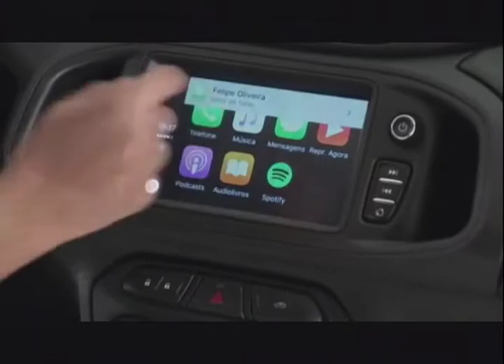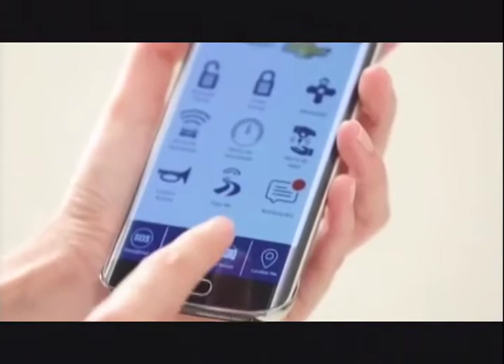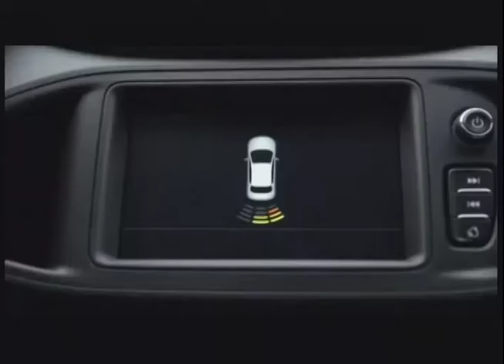ATRÁS DO VOLANTE, com Guilherme Rockett - Novo Ônix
Novo Ônix: mais design e interatividade. Que o Ônix é o preferido dos brasileiros não há duvidas, afinal a liderança em vendas no ano passado e até agora falam por si. Mas a Chevrolet pretende manter esta preferência com as novidades do modelo 2017. A reestilização do hatch - que o assemelha ao novo Cruze -, além de muita tecnologia com a mais nova versão dos sistemas OnStar e MyLink. Os aventureiros também terão vez, com uma versão especialmente dedicada a eles. Os detalhes sobre a nova linha você confere no "Atrás do Volante", com Guilherme Rockett.
Conexão RS
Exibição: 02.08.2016